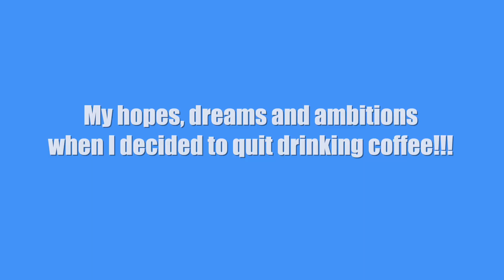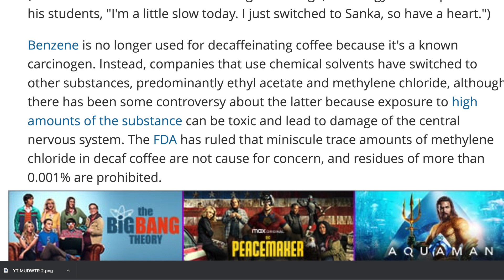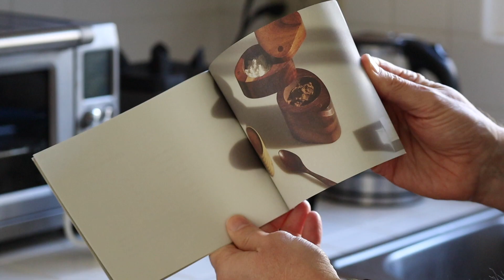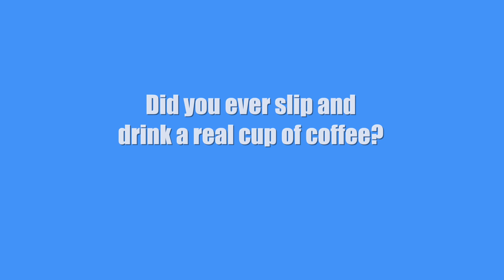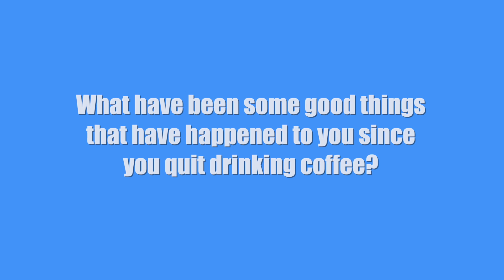MUD\WTR 3 Month Follow Up | I Quit Drinking Caffeine For 3 Months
If you saw my first MUD\wtr review, this is a follow up to it.  Did MUD\wtr help or did it just increase my craving for caffeine?  Well, I found out a lot about myself over the last 3 months, and a lot about my body.  What were the benefits?  What were the hurdles?

0:00 Intro
1:25 Special thank you!  2K subs!!!
1:54 My hopes, dreams and ambitions when I decided to quit drinking coffee
3:20 When did I start drinking coffee?
4:41 I finally decided to give up coffee, it was
5:59 Did I have decaf during this experiment?  The truth about decaf
8:26 Did I get tired of drinking MUD]\wtr
9:05 Did drinking decaf coffee make you want to go back to drinking real coffee?
10:02 Did I ever slip up and drink a real cup of coffee?
11:00 How long do you think you are going to do this whole caffeine-free thing?
11:26 What have been some good things that have happened to you since you quit drinking coffee?
12:41 Anything else?
13:41 Outro: Likes, Subscribes, Notification Bell & IG